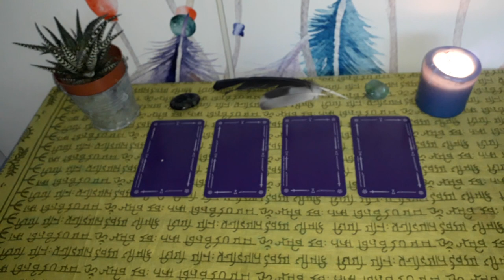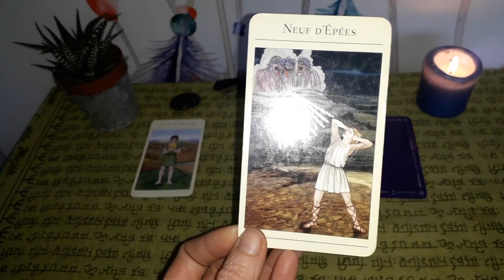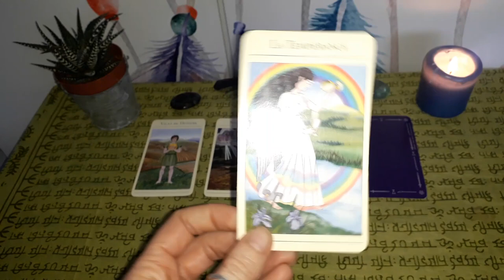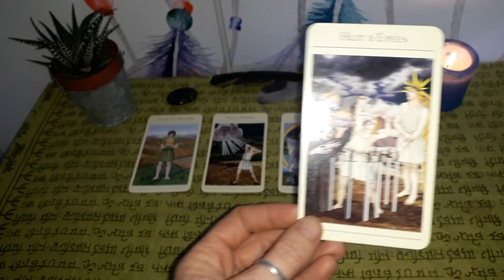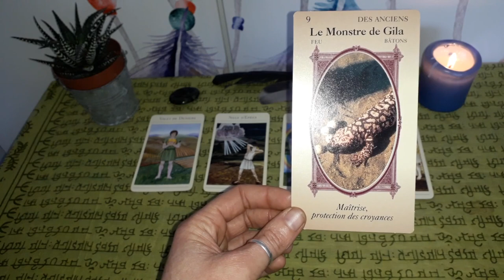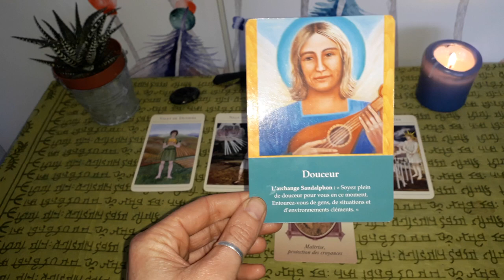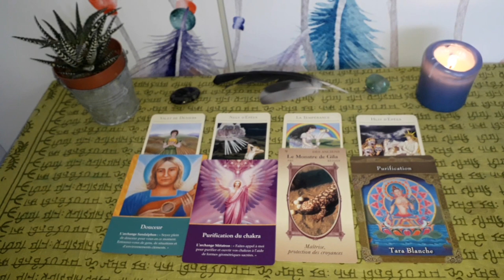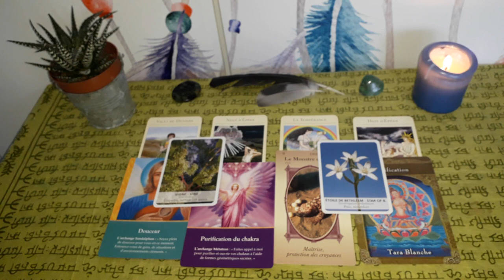Guidance Sagittaire Mars-Avril 2019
Déroulez-moi pour plus d'informations ;-) Pardon pour avoir dit Scorpion au début, car il s'agit bien de votre guidance les Sagittaire !

Namasté